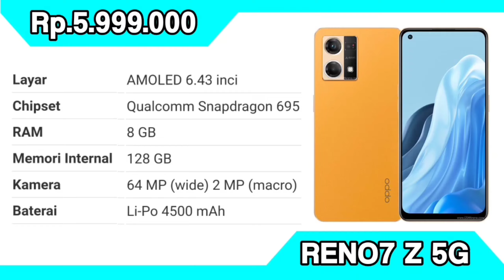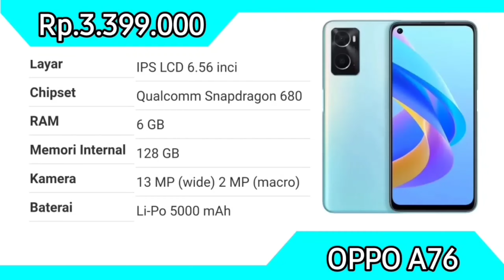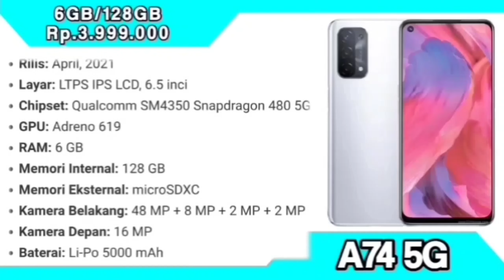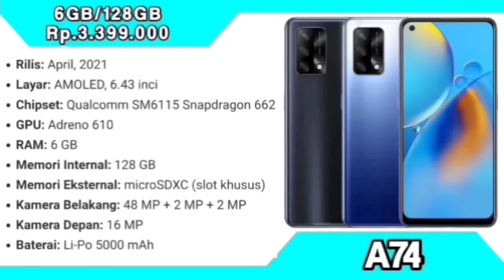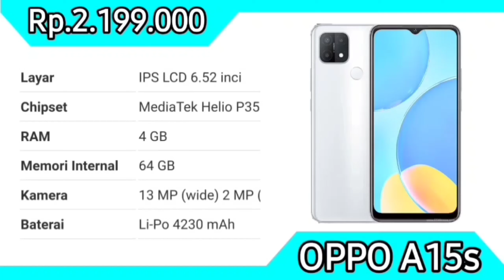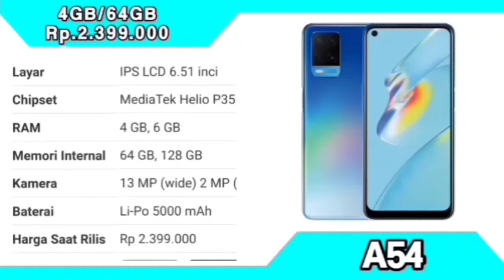DAFTAR HARGA HP OPPO TERBARU JUNI 2022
harga hp oppo a16, harga hp oppo terbaru 2021, harga hp oppo, harga hp oppo reno 7, harga hp oppo a15, harga hp oppo a95, harga hp oppo a96, harga hp oppo a54, harga hp oppo a53, harga hp oppo reno 4